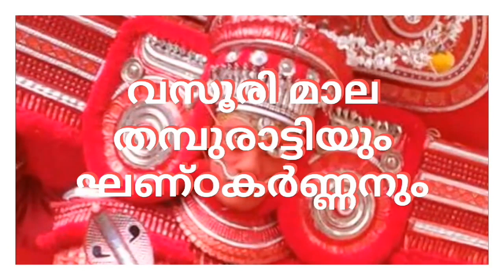Vasoorimaala thamburatti and Gandakarnnan theyyam kannur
This theyyam vasoorimaala thamburatti and gandakarnnan